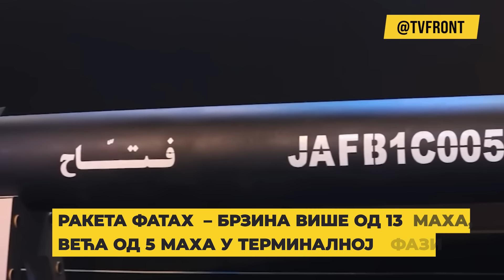OKO za OKO, ZUB za ZUB: FATAH protiv F35, OSVETA se servira posle Nove godine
U toku su borbe u južnom Libanu. Izraelska vojska je priznala u sredu da je izgubila osam vojnika u okršajima sa militantima Hezbolaha.
Avijacija bez milosti tuče po Bejrutu. U ranim jutarnjim časovima bombardovala je centralni deo Bejruta.
U rat su se uključili jemenski Huti koji su dronovima tokom noći napali centralni Izrael.
Masovni napad Irana sa blizu 200 balističkih projektila i dalje je u fokusu.